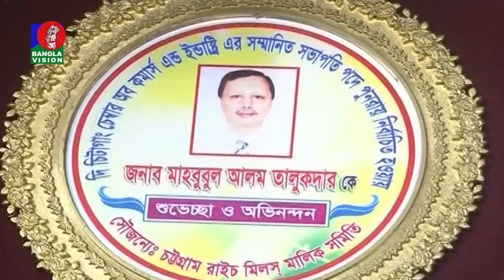চীনের উপর বেশি নির্ভরশীল হওয়ায় চরম দুশ্চিন্তায় দেশের উদ্যোক্তারা